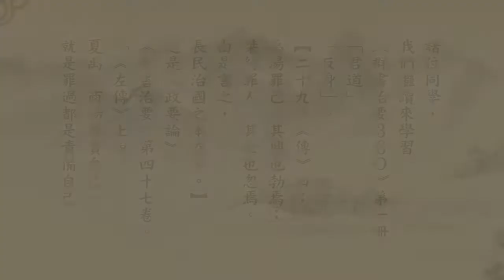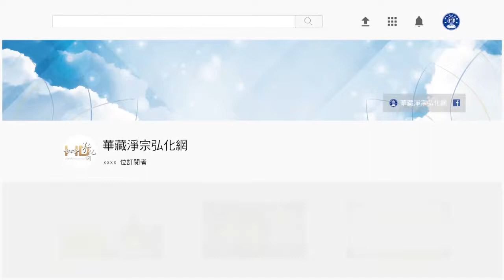《群書治要３６０》第一冊 29｜悟道法師主講